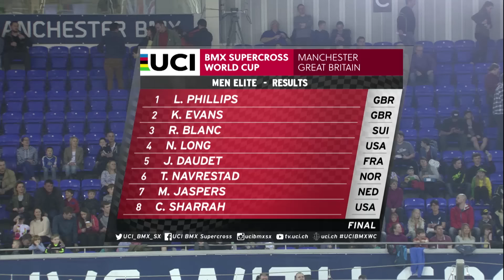2016 UCI BMX Supercross / Manchester (UK) - Men's Final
Watch the Men's final run at the 2nd UCI BMX Supercross World Cup of the 2016 season in Great Britain
Follow us onTwitter @UCI_BMX_SX